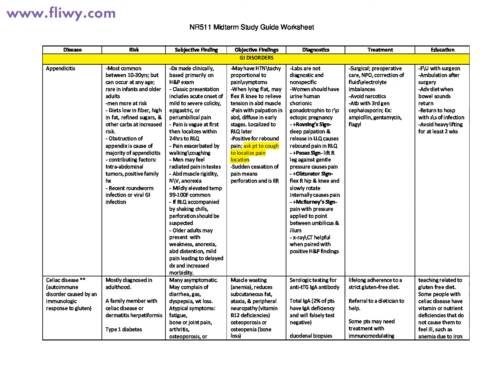NR 511 Midterm Exam Complete Study Guide